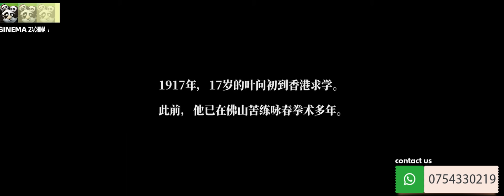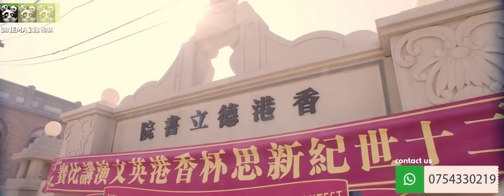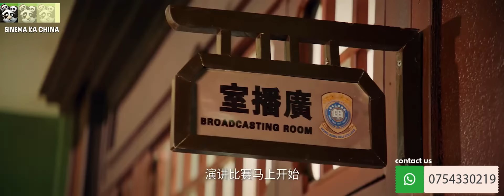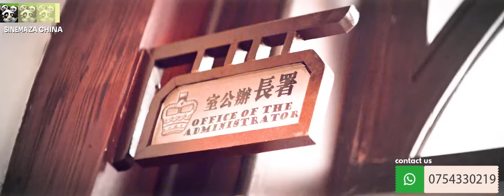CRISIS TIME IMETAFSILIWA KISWAHILI